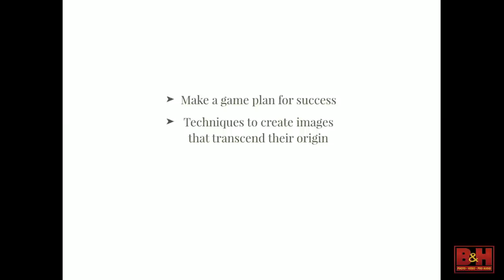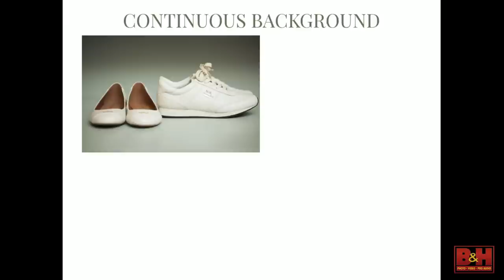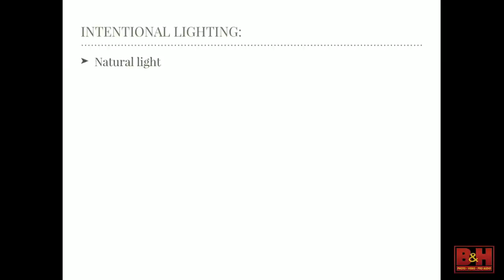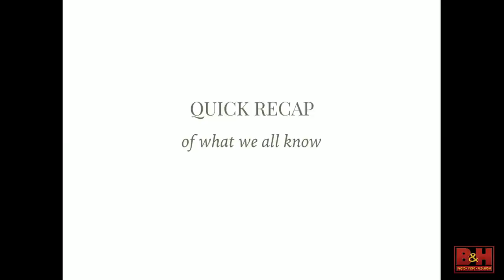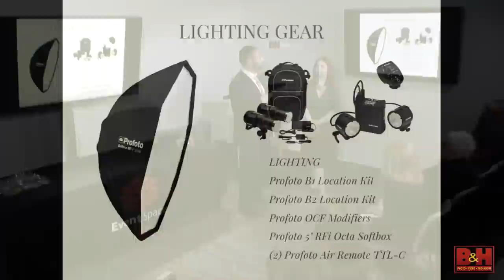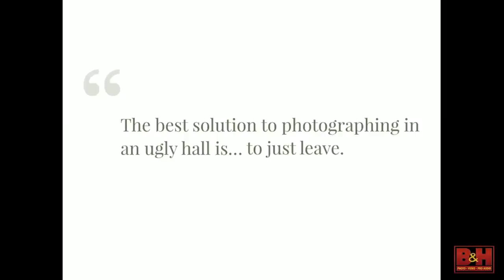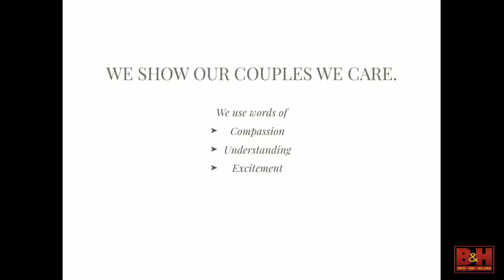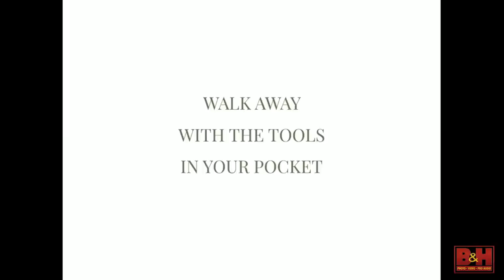The Hall is Ugly...Now What?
Learn how to shoot great event images in less than desirable environments, coming away with a noteworthy portfolio (and happy customers), despite having to work with tacky backgrounds.

When Laibel and Chana started shooting weddings in 2011, they encountered the same struggle that all new photographers face: How do you build a luxury portfolio when your venues and vendors leave you with a lot to be desired?

In this video, Laibel and Chana will teach you 7 techniques that they use to create beautiful portraiture in any setting.